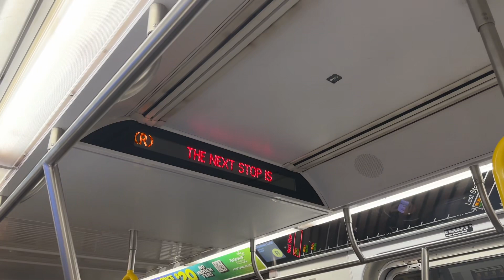Rerouted R Train to 96th Street 2nd Ave